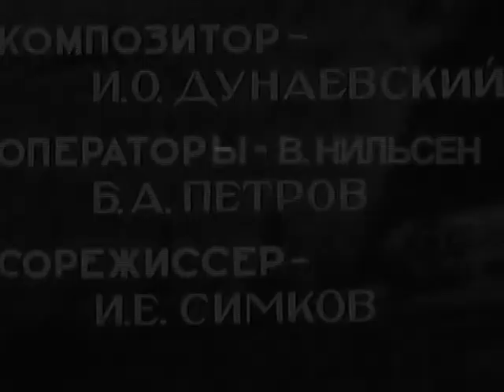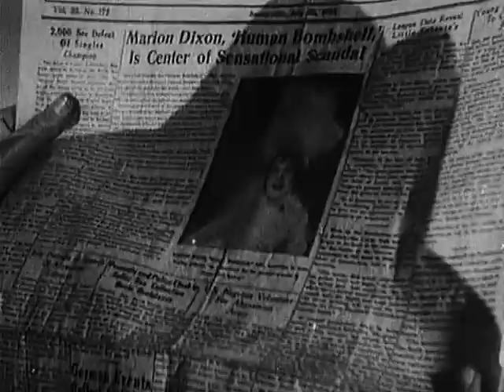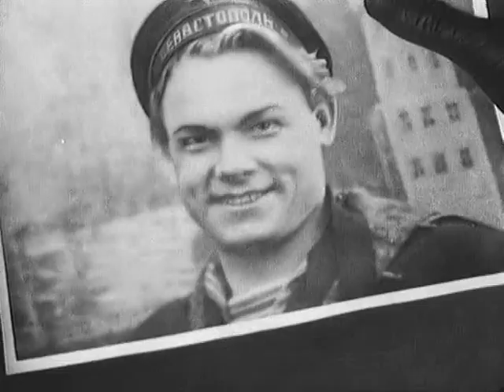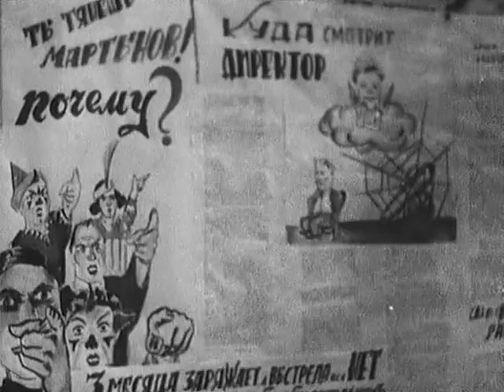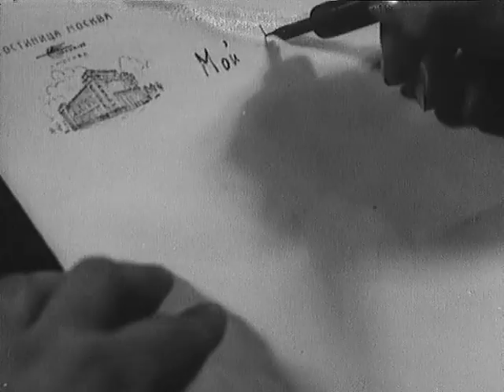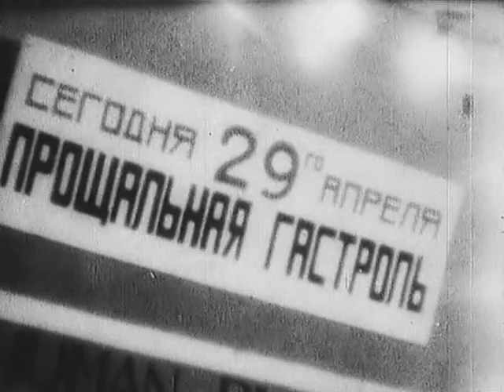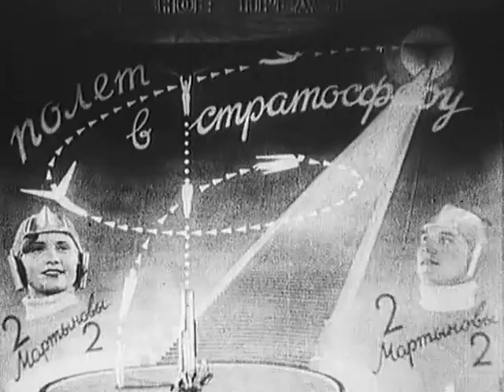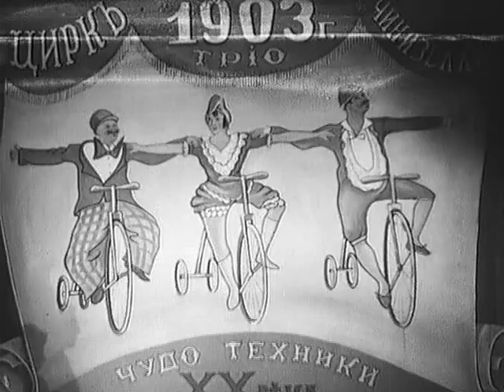The Circus (1936) movie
Vaudeville dancer Marion Dixon is with her German manager von Kneischitz on tour - in Moskau. Her act includes a gun shooting her to the trapeze, the stage director there wants a copy of this act for the USSR. She falls in love with a Soviet enginer, but von Kneischitz blackmails her with her dark spot in her life, she has a colored baby, to leave Moskau.

Genres: Comedy, Musical
Production Co: Mosfilm

Directed by Grigori Aleksandrov
Writing Credits: Grigori Aleksandrov, Isaak Babel (dialogue), Ilya Ilf, Valentin Kataev, Yevgeni Petrov
Cinematography by Vladimir Nilsen, Boris Petrov

Cast:
Lyubov Orlova as Marion Dixon
Evgeniya Melnikova as Rayechka, the director's daughter
Vladimir Volodin as Ludvig, circus director
Sergei Stolyarov as Ivan Petrovich Martinov
Pavel Massalsky as Kneishitz
Aleksandr Komissarov as Skamejkin
N. Otto as Chaplin
Jim Patterson as Jimmy, Marion's son
Fyodor Kurikhin as Captain Borneo, animal tamer
Sergei Antimonov as Shprekhshtalmejster
Solomon Mikhoels - Cameo
Pavel Geraga - Cameo
Lev Sverdlin - Cameo
Vladimir Kandelaki - Cameo